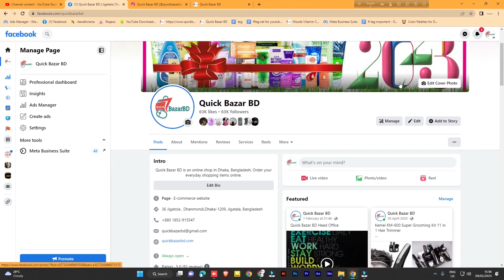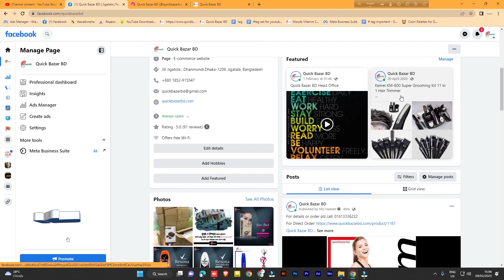Yoko Herbal Soap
For Direct Order: coming soon